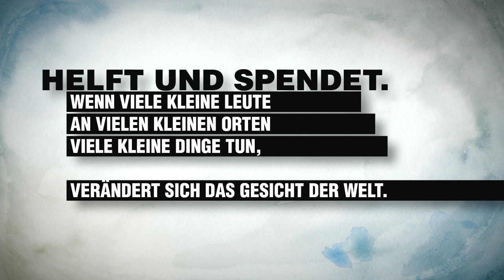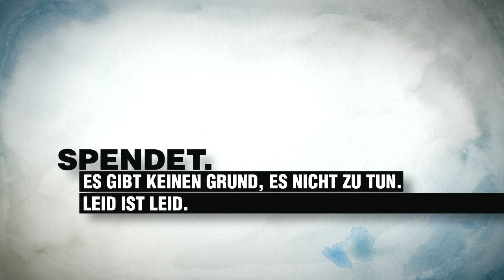Spendenaufruf «Pakistan»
Die Menschen in Pakistan brauchen unsere Hilfe. 20 Millionen sind vor dem Hochwasser auf der Flucht. Epidemien drohen, eine Hungerkrise steht kurz bevor. Die Not ist unbeschreiblich. Und die Spenden fließen doch nur stockend.
Wir von fjellfrås möchten dazu aufrufen, (mehr) zu spenden. Deshalb haben wir, mit Unterstützung von dem Illustrator Pascal Thomas und dem Musiker Kriz Mental, einen Spenden-Clip produziert. Auf dass die Animationen zum Spenden animieren.

fjellfrås dankt allen, die dem Aufruf folgen und/oder ihn weiter verbreiten.

Josephine Boche & Christoph Hänold